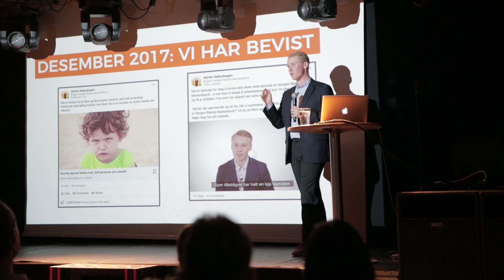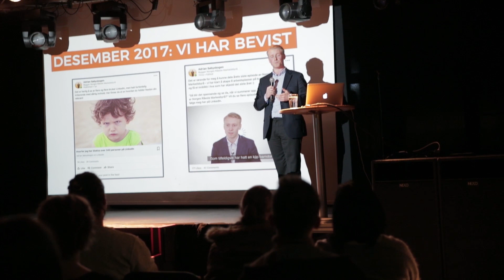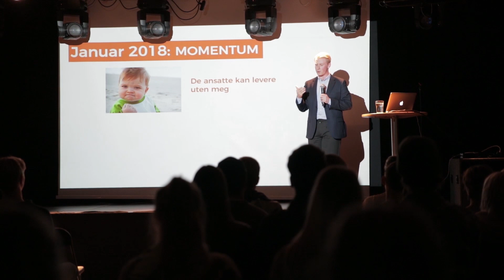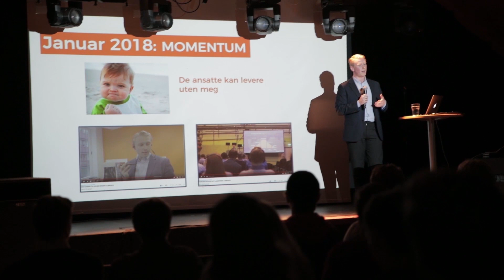Sånn fikk vi momentum med innovasjon | Foredrag på NTNU Gjøvik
Hva skal til for å få ballen til å rulle, når den sitter fast i gjørma? - Man må innovere.

Under foredraget sitt hos NTNU Gjøvik delte Adrian Søbyskogen hvordan vi satt oss ned og tenkte utenfor boksen når det kom til møtebooking, følelsen av å være flaskehalsen i bedriften og at vi endelig hadde klart å bevise at det vi gjør fungerer. Vi innoverte på salgsaktiviteter og den innovasjonen ga oss momentum både på møter, oppmerksomhet og interesse.

Adrian besøkte i fjor NTNU Gjøvik og snakket om historien vår, og hvordan vi kom oss ut av startgropa med å innovere på møtebooking ved hjelp av podcast.